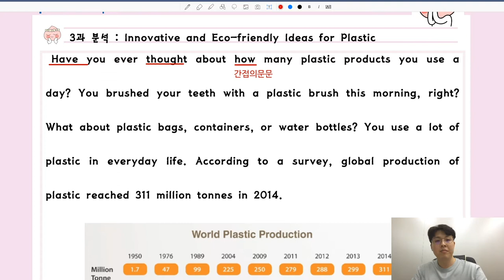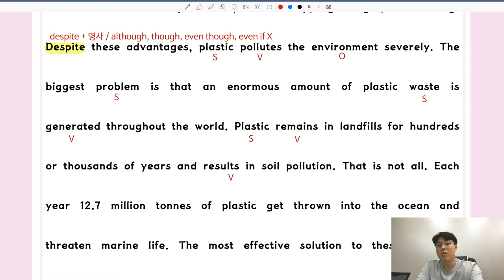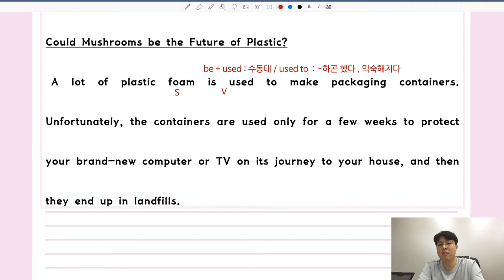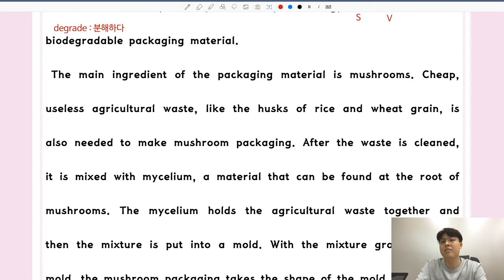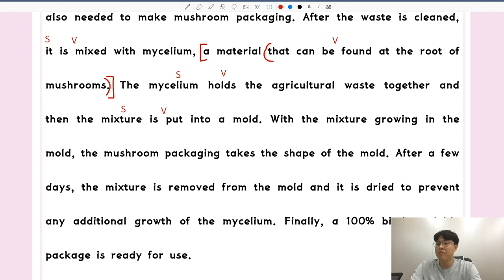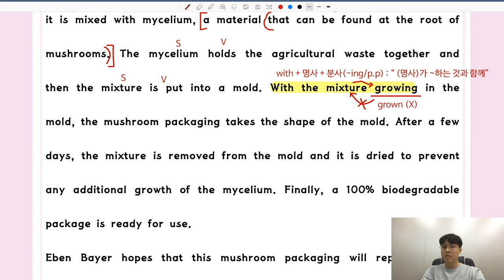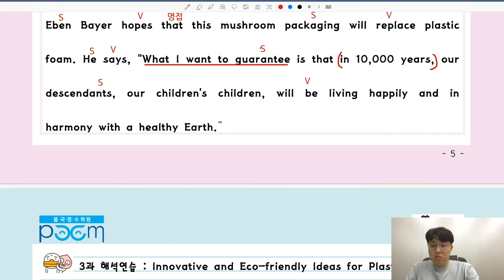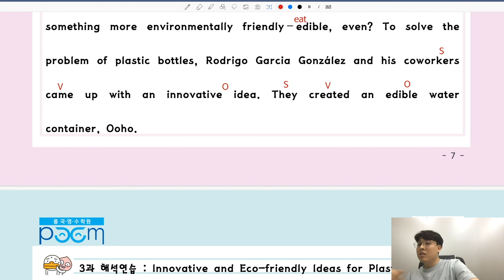천재(이) 영어1 [3과 #1] - 현승쌤과 함께하는 2020년 1학기 내신대비! [품 국영수 학원]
안녕하세요!

2020년 1학기 내신대비를 위한
현승쌤과 함께하는 천재(이) 영어1 [3과 #1] 풀이 영상!